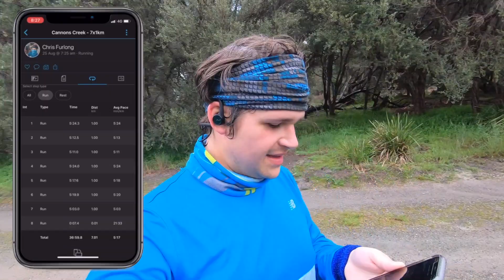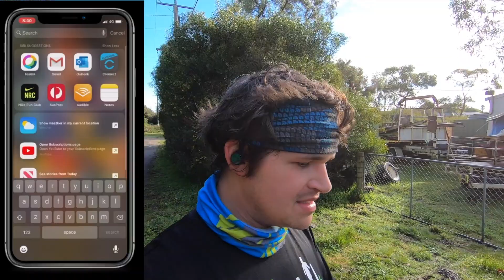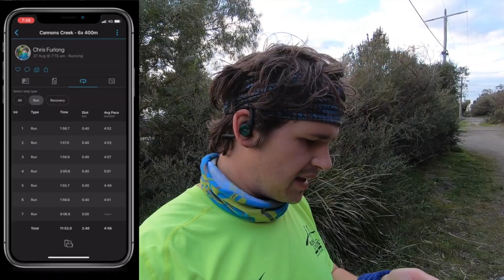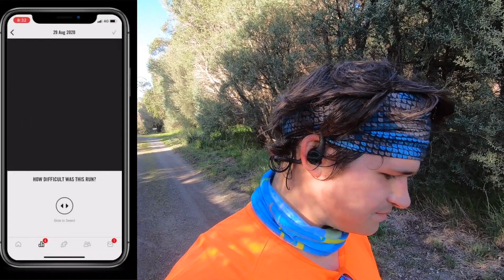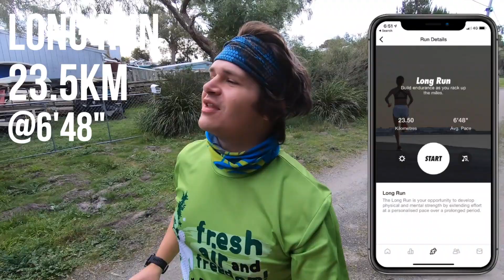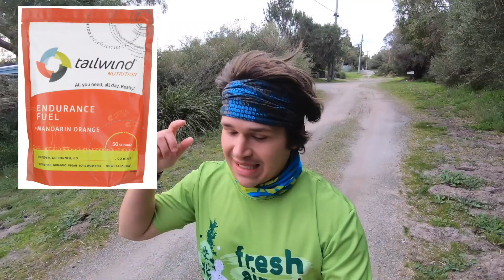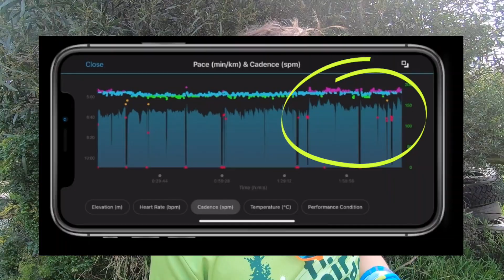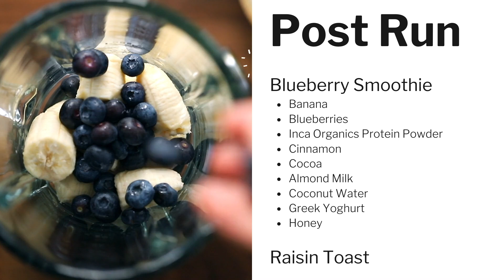Marathon Pacing Strategies and Smashing It | Marathon Training Plan 2020 Week 13 | Nike Run Club App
WEEK 13 - Marathon Pacing Strategies and Smashing It
A longer video, you could almost just listen if easier.

Welcome to Week 13 of my Marathon Training Plan for 2020 which is for the Melbourne Marathon (4th Oct 2020). With a plan I have created via the Nike Run Club App here be Week 13, which includes:

This week we SMASH a another SPEED SESSION, and we start to test out the Marathon Pacing Strategies and we also have to deal with the new STAGE 4 Restrictions in Melbourne Australia “LOCKDOWN”. 1hr of exercise outside of home so we do a 23.5KM run... thats a lot of driveway repeats.

See below if you would like to jump to a segment. Of course, I am keen to hear feedback, comments and things you would like to see!

In this Episode, I do 5 Runs, being Run #60 to #65 of the plan.

TIME STAMPS / SHOW NOTES:
0:00 - Week 13 Plan / Intro
0:19 - Run #61: SPEED WORK 7km
3:41 - Speed Work Done!
5:31 - TOPIC: Realities of Training
6:56 - What are you doing which is a bit “extreme”
7:42 - Run #62: ENDURANCE 12km
8:30 - QUESTION: Are you an Early Bird?
10:50 - TAKE RESPONSIBILITY
14:33 - Passive Growth
15:44 - Run #63: SPRINTS!
16:37 - Coffee Machine YAY!
18:53 - Sprints Done and a Dance
23:54 - Find The Small Wins!
25:56 - Run #64: Endurance 10km
28:26 - Things are HAPPENING!
33:40 - BOOK: 4 Hour Work Week
37:25 - Run #65: Long Run 23.5km
37:55 - Marathon Pacing!
39:25 - New Book: The E-Myth Revisited
40:11 - LONG RUN TRANCE
46:56 - Everything is coming together! SUCCESS!
53:54 - Will I Run Further than 30km?
56:05 - VIDEO: How to Push Harder (RunningAlive)
56:24 - QUESTION: HRM between 235 and 935
57:55 - QUESTION: Nutrition?
1:01:36 - QUESTION: What is like to set up my camera in Run
1:03:47 -  Week 14 Glimpse

CHANNEL: RunningAlive (How To Push Harder | 6 Keys To Run Hard)

» Coffee Machine YAY!
» The E-Myth Revisited
» The 4 Hour Work Week
» Garmin Forerunner 935

» The Magic of Thinking Big
» Can’t Hurt Me by David Goggins
» Start With Why
» The One Thing
» What I Talk About When I Talk About Running

Run Films Connect Community:
» FB Group: Feel free to join...